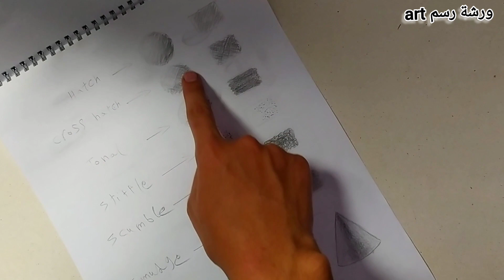كورس رسم من الصفر للمبتدئين في الرسم 8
رابط قناه التليجرام

رسم
رسم سهل
رسم بالرصاص
رسم حنه
رسم فانوس رمضان
برنامج رسم
الخريطة هي رسم توضيحي لسطح الأرض أو جزءٍ منه
الذكاء الاصطناعي رسم
رسم بنات
جميع الخطوط المائلة في رسم المنظور
رسم يدين حبيبين
رسم يد
رسم يونيكورن
رسم يد وقلب
رسم يد سهلة
رسم يد للاطفال
رسم يد ماسكة يد
رسم يعني ايه بالانجليزي
رسم يوتيوب
رسم يد بالرصاص
يمكن التعديل على الخلفيات، أو رسم خلفيات جديدة من خلال
يقوم احد الطلاب بايصال اربع دبابيس رسم
يوتيوب رسم سهل
يقوم احد الطلاب بايصال اربع دبابيس رسم بيت العلم
يتكون رسم حرف الفاء المنفرد من ثلاثة أجزاء
يتم رسم الأشكال باختيار الأداة من شريط
يمكن تحقيق الوحدة والإتزان والتنوع في رسم طبيعة صامتة
يونيكورن رسم
يمكنك رسم أشكال فقط في ساحة لعب الفن قماش
يتم رسم الشكل التصميم على الخشب اولاَ بواسطة
رسم وردة
رسم ولد
رسم وجه
رسم وجه سهل
رسم وينزداي
رسم وردة كبيرة
رسم وردة للاطفال
رسم وشم
رسم وجه للاطفال
رسم وجه فتاة
vesselfinder
vslo
vslo egypt
رسم بياني
رسومات
vsl تساهيل
رسم انمي
رسم اطفال
رسم هندسي
رسم هلال رمضان
رسم هرم ميدوم
رسم هلال كبير
رسم هندسى شقة 90 متر
رسم هندسي لمنزل
رسم هلال
رسم هندسى تصميم منزل 8 12
رسم هلال للاطفال
رسم هندسي ميكانيكي
هل رسم الانمي حرام
هل رسم الوجوه حرام
هل قصور الشريان التاجي يظهر في رسم القلب
هل رسم الاشخاص حرام
هل يجوز رسم العين فقط
هل يجوز رسم الحواجب في العمرة
هي رسم توضيحي لسطح الارض او جزء منه
هل رسم الكرتون حرام
هل رسم الارواح حرام
هل رسم العصب مؤلم
رسم نجمة
رسم نجمة رمضان
رسم نيمار
رسم نحلة للاطفال
رسم ناروتو
رسم نسر علم مصر
رسم نهر النيل
رسم نبض القلب
رسم نمر
رسم نسر
نتيجة الأوامر البرمجية في الصورة هي رسم حرف
نسخة كاملة من رسم الولادة
نحلة رسم
ناروتو رسم
نخلة رسم
نسخ رسم نبض القلب بالكيبورد
نجمة رسم
نمر رسم
نسخة مجردة من رسم عقاري
نسخة موجزة من رسم الولادة
رسم منظر طبيعي
رسم مخ
رسم محمد صلاح
رسم مناظر طبيعية
رسم ميسي
رسم ميكي ماوس
رسم مهرج
رسم منظر طبيعي للبحر
رسم مسجد
رسم منظر طبيعي صعب
موقع رسم
منظر طبيعي رسم
من طرق رسم الحركة الرسم من الشخصية مباشرة
من أوائل من رسم الخرائط في العراق هم
من أنواع الألوان في رسم اللوحات التشكيلية؟
موقع رسم مجاني
ميكي ماوس رسم
من اول من رسم خريطة العالم
من رسم الموناليزا
موقع رسم بالذكاء الاصطناعي
رسم للمبتدئين
رسم للاطفال
رسم لرمضان
رسم للمبتدئين بالرصاص
رسم للاطفال سهل
رسم لعيد الام
رسم لوفي
رسم للمحترفين بالرصاص
رسم لوحات
رسم لوحه
لعبة رسم
لوحة رسم
لإضافة رسم بياني نحتاج للأوامر الآتية من قائمة إدراج
لوحات رسم
لا تبكين على رسم ولا طلل
لا يمكن تخصيص رسم smartart أو مخطط
لرسم مسارات عالية الإنحناء تناسب رسم الحروف نستخدم الخصائص الآتية
لوحات رسم جميلة
لماذا يطلب الدكتور رسم قلب بالمجهود
لولو كاتي رسم
رسم كيوت سهل
رسم كرتون
رسم كاريكاتير
رسم كريستيانو رونالدو
رسم كيوت
رسم كروكي
رسم كيليان مبابي
رسم كتاب
رسم كاس العالم
رسم كوكب الارض
رسم قلب
رسم قلب بالمجهود
رسم قطة للاطفال
رسم قطة
رسم قاع البحر
رسم قلب بالحروف
رسم قلب سهل
رسم قلب ecg
رسم قبلة مسجد
رسم قطة بالرصاص
قواعد واسس رسم الوحدة الزخرفية الإسلامية
قناة رسم سهل
قواعد رسم المنظور
قواعد رسم المنظور هي
قواعد رسم المنظور هي خطوط عمودية وأفقية
قراءة رسم القلب
قطة رسم
قلب رسم
قرد رسم
قاع البحر رسم
رسم فانوس سهل
رسم فانوس
رسم فنانيس
رسم فراشة
رسم فيل
رسم فيل للاطفال
رسم فانوس رمضان للاطفال
رسم فني
رسم فانوس للاطفال
فن رسم سهل
في الشكل أدناه يمكن رسم قطر بين النقطتين
فراشة رسم
فيديوهات رسم
فانوس رمضان رسم
فراشة رسم وردة
فيل رسم
فستان رسم
فراشات رسم
فانوس رسم
رسم غوكو
رسم غلاف كتاب
رسم غامبول
رسم غروب الشمس
رسم غرفة نوم
رسم غرف اطفال
رسم غواص
رسم غزالة
رسم غلاف كتاب سهل
رسم غوكو سهل
غزال رسم
غيوم رسم
غروب الشمس رسم
غيمة رسم
غامبول رسم
غصن شجرة رسم
غراب رسم
غزالة رسم
غرفة نوم رسم
رسم عصب
رسم عن رمضان
رسم عين
رسم عصفور
رسم عيد الام
رسم عن الوطن سهل
رسم عن مخاطر الالعاب الالكترونية
رسم عربيه
رسم عين بالرصاص
رسم عن رمضان سهل
عند رسم حرف الواو متصلة فإنّها تُرسَم
عند رسم حرف الدال متصل فإنه يتم رسمه فوق السطر
عند رسم زخرفة نباتية مجردة يمكن تكرار العناصر باستخدام
عصفور رسم
عروسة المولد رسم
عاج الشقي على رسم يسائله
عين رسم
علم السعودية رسم
عيون انمي رسم
عنب رسم
رسم ظرف
رسم ظل ونور
رسم ظل
رسم ظاهرة العبور
رسم اظافر
رسم ظل فواكه
رسم ظل فتاة
رسم ظبي
رسم ظفر
رسم ظل للاطفال
ظهر علم رسم القرآن في عهد
ظرف رسم
ظبي رسم
ظواهر رسم المصحف
ظواهر رسم المصحف واصطلاحات ضبطه
ظل رسم
رسم ضابط
ظ ظ ظ رسم محمد صلاح
رسم ضفيرة شعر
رسم ضفيرة
رسم طائرة
رسم طبيعة صامتة
رسم طبيعة سهل
رسم طفل
رسم طاووس
رسم طفل سهل
رسم طائر
رسم طبق فاكهة
رسم طبيعي
رسم طريق
رسم ضفدع
رسم ضوافر
رسم ضابط للاطفال
رسم ضفدع للاطفال
رسم ضرس للاطفال
رسم ضابط شرطة
رسم ضابط جيش
رسم ضوافر ايد
رسم ضربات القلب
ضفدع رسم
ضرب اعداد اعشاری با رسم شکل
ضرب کسر در عدد صحیح با رسم شکل
ضرب کسرها با رسم شکل
ضرب مساحتی با رسم شکل کلاس پنجم
ضرب با رسم مستطیل
ضوء لمع وسط المدينة رسم نداء لمنادينا
ضرس رسم
ضريبة رسم التنمية على الحفلات
ضبع رسم
رسم صعب
رسم صعب وسهل
رسم صقر
رسم صديقتين سهل
رسم صقر للاطفال
رسم صاروخ للاطفال
رسم صعب للاطفال
رسم صعب جدا
رسم صغير
رسم صندوق للاطفال
صيغة المبالغة من الفعل (رسم )
صيغة المبالغة من الفعل (رسم ) راسم مرسوم رسّام رسمة
صوركيوت رسم
صحن فواكه رسم
صقر رسم
صاروخ رسم
صوص رسم
صبار رسم
رسم شخصيات حقيقية
رسم شجرة الكريسماس
رسم شخصيات فنانيس رمضان
رسم شخصيات رمضان
رسم شعر
رسم شجرة
رسم شخصيات كرتون